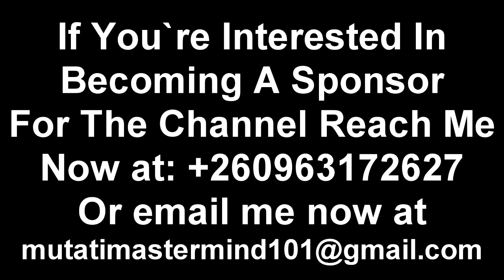Tayali Insults President HH “UPND” EdgarLungu; It’s Gonna Be a Gas I Bet "This Won’t End Well"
Tayali Insults President HH “UPND” EdgarLungu; It’s Gonna Be a Gas I Bet "This Won’t End Well" Watch The Entire Video